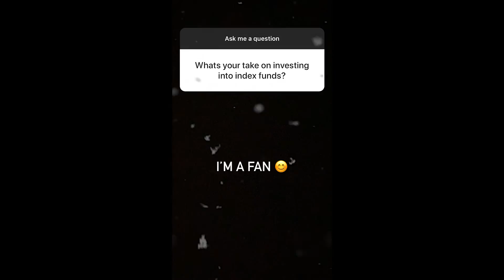What Is Your TAKE On INVESTING Into INDEX FUNDS?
In this episode of Entrepreneur Q&A with Evan Carmichael, you ask: What Is Your TAKE On INVESTING Into INDEX FUNDS?